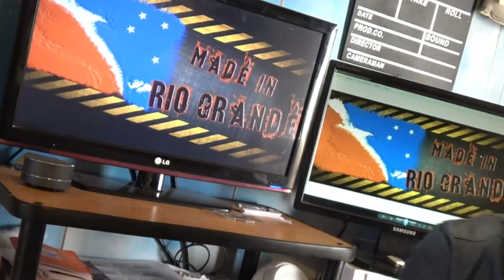Preguntas de norteños a Fueguinos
Segundo video!
Algunas de las preguntas por las que pasamos los fueguinos cuando interactuamos con personas del norte!
Las tipicas y algunas insolitas!

Muchas Gracias!

Alex WasHere!